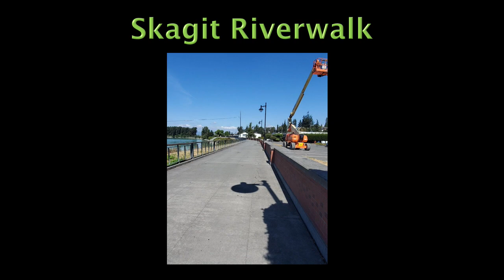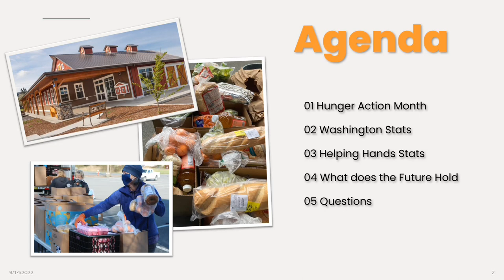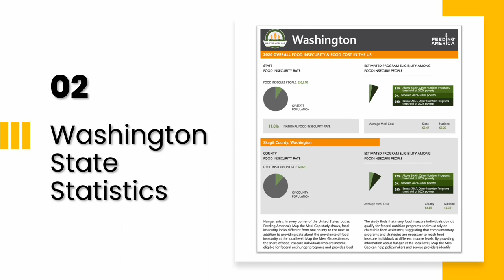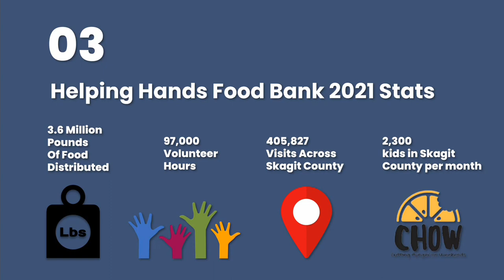Mount Vernon City Council - September 14, 2022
Gavel-to-gavel coverage of the Mount Vernon City Council meeting. At Regular Meetings, the City Council takes formal action on items, holds public hearings, listens to community comments, and conducts other city business.